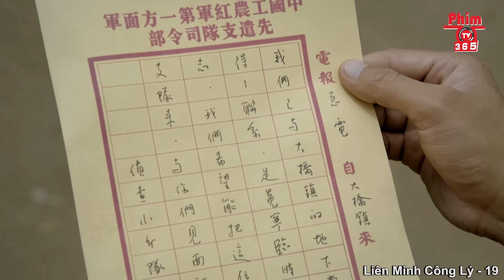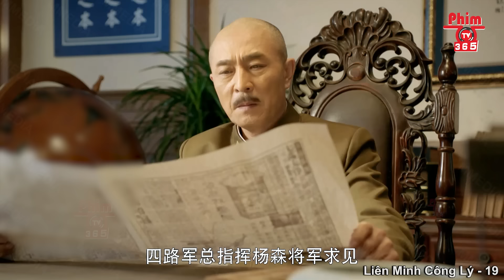Liên Minh Công Lý - Tập 19 | Phim Hành Động Kháng Nhật Hay Nhất | Thuyết Minh | PhimTV 365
❖Tên Phim: LIÊN MINH CÔNG LÝ

❖Diễn viên: Lưu Chí Bình, Vưu Đại Khánh, Vương Huy,...

❖Nội Dung: Sau khi vượt sông Kim Sa về phía Bắc, Hồng Quân tiến vào khu vực sinh sống của dân tộc Di, nơi có núi cao và thung lũng sâu, địa hình phức tạp, đường đi khó khăn. Tưởng Giới Thạch cùng các cố vấn đã giăng lưới khổng lồ tại đây để tiêu diệt Hồng Quân ở phía Nam sông Đại Đô. Tuy nhiên, Lưu Minh Thành chỉ huy lực lượng tiến công của Hồng Quân Trung Uơng phối hợp cùng với thủ lĩnh của người Di và trận vượt sông của họ giành được ưu thế, đập tan hoàn toàn âm mưu của Tưởng Giới Thạch.